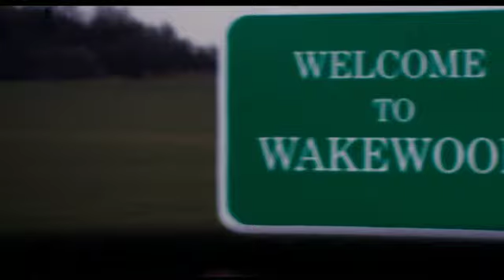"Wake Wood" Trailer